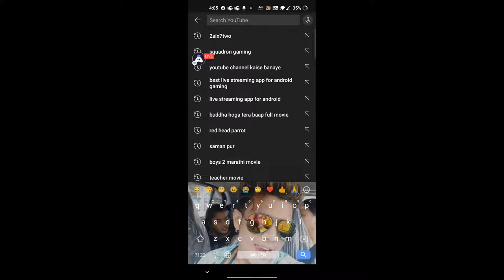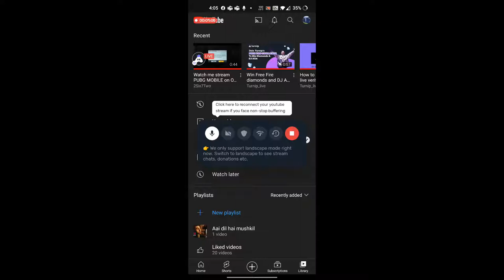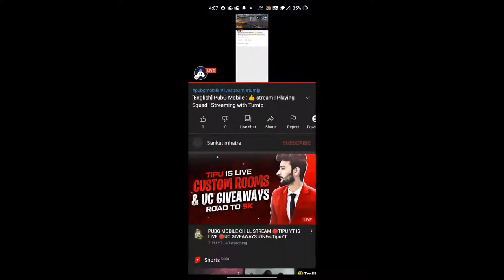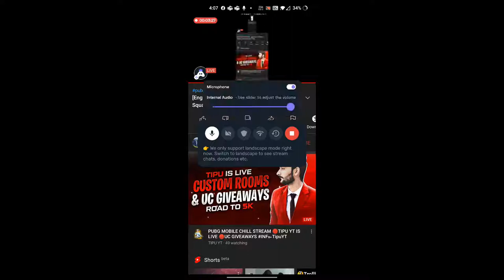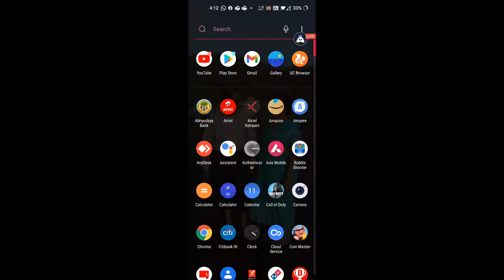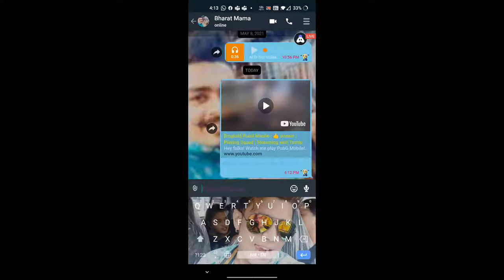[English] PubG Mobile : 👍 stream | Playing Squad | Streaming with Turnip